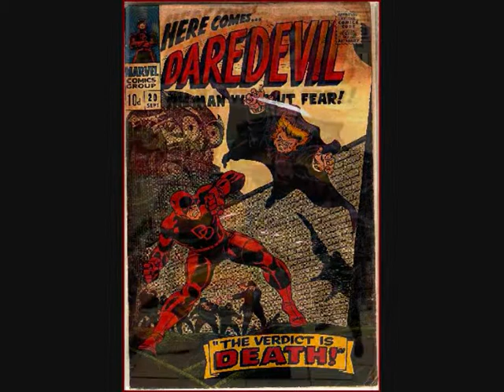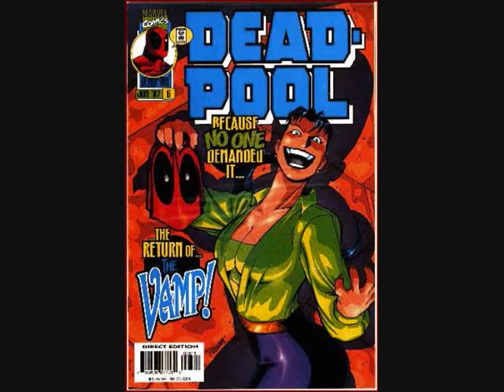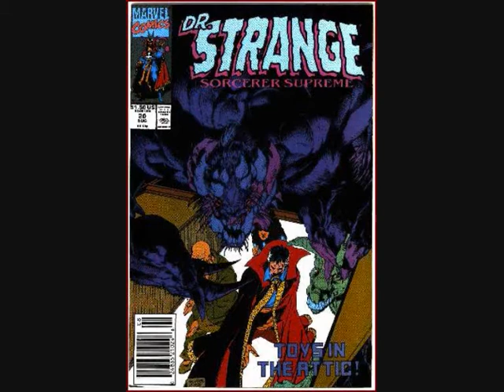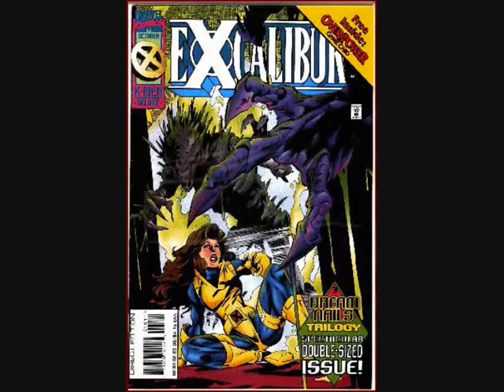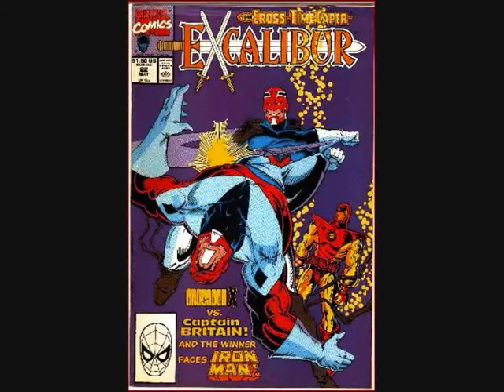Golden to Modern Age Comics Collection (02 of 11) - Marvel Comics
DC/Marvel/Dark Horse/Image and Others Comics.
Marvel 4332 Comics  - DC Comics 2695 Comics  - Others 733 Comics  - Total 7760 Comics
Includes: